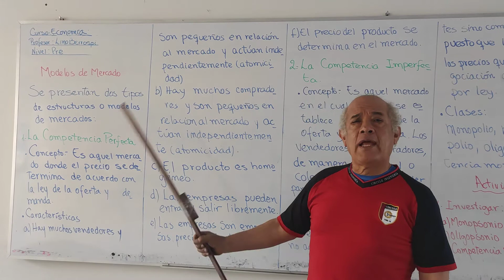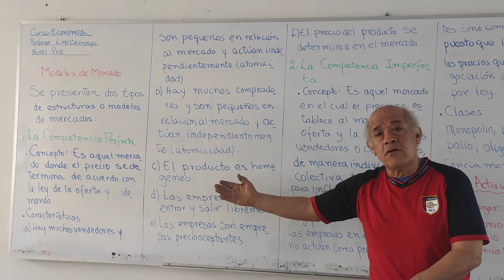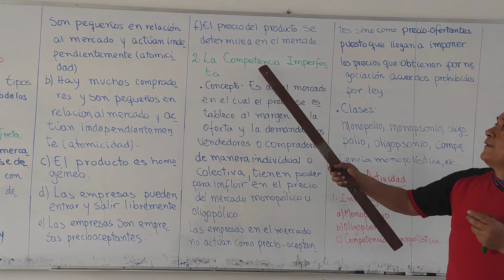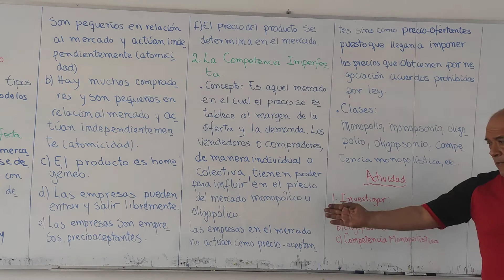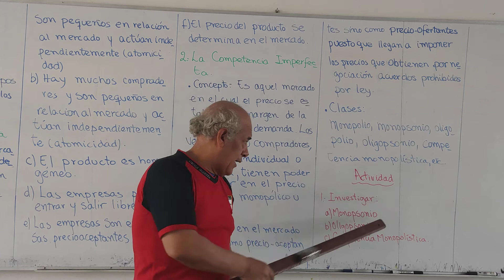Pre-Economía-Modelos de mercado